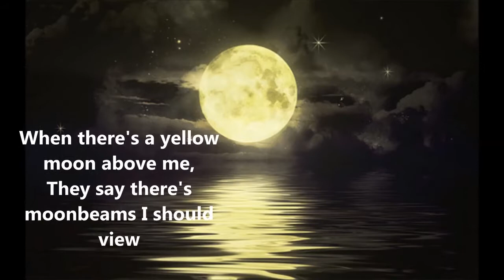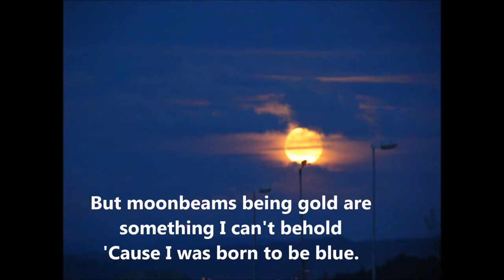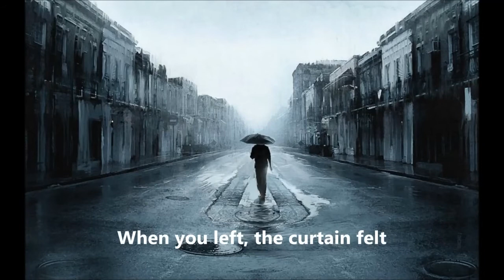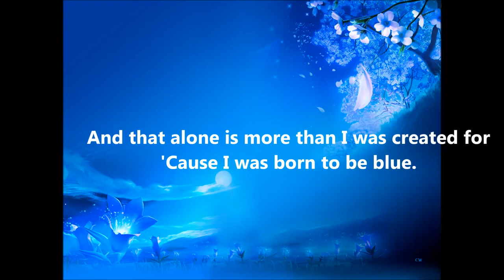Born to be blue - Chet Baker lyrics